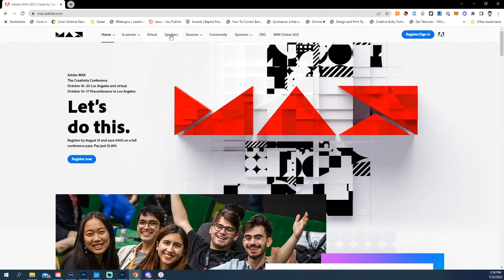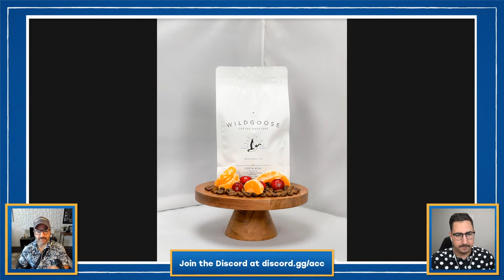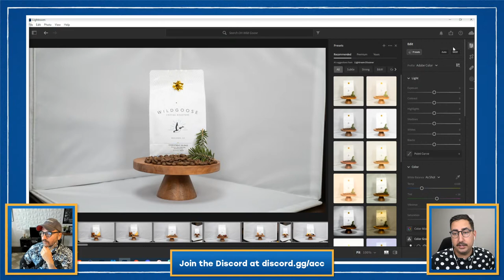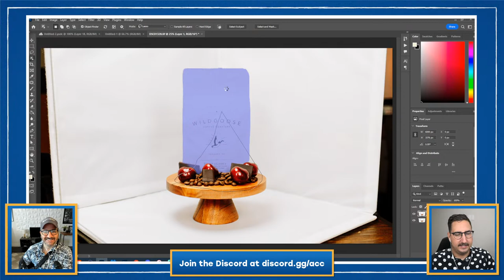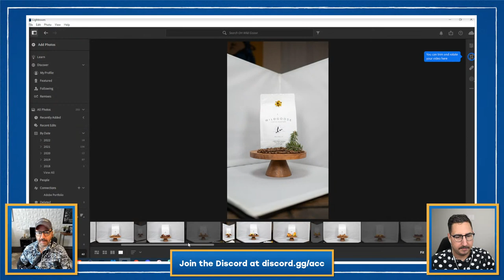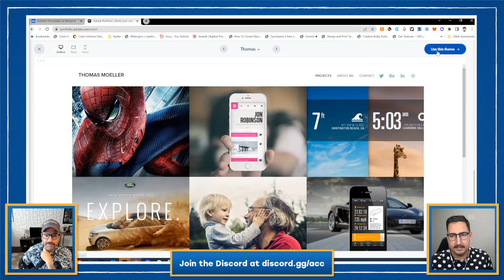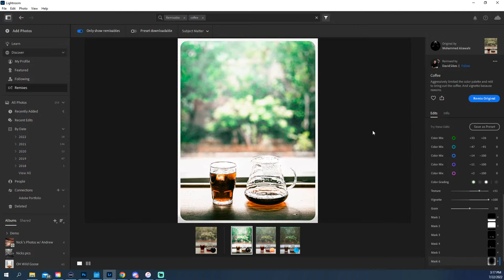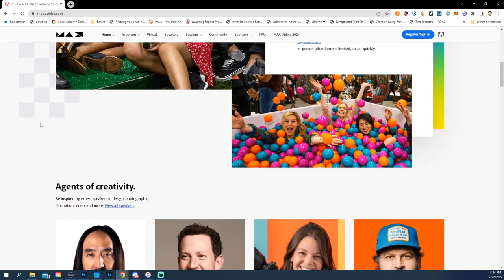Office Hours: Faster Workflows in Lightroom | Adobe Creative Cloud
From libraries to presets to rankings and comparison views, join Andrew Hochradel and Nick Longo for a new episode of Office Hours, where they will be showing you how to work faster and more efficiently in Lightroom.

00:00 Start
00:48 Nick’s injury and recovery
02:04 Office Hours and what’s coming up
04:18 Jumping into Lightroom - importing photos
09:21 Choosing selects in Lightroom
13:54 Comparing multiple photos
19:10 Applying presets
21:30 Sharing options in Lightroom
24:52 Object selection in Photoshop
28:48 Healing tools in Lightroom
33:01 Client sharing options
37:26 Using Connections w/ Adobe Portfolio
42:12 Sharing presets
45:28 Step by step walkthrough of photo edits - applying presets
49:21 Looking through Homework
52:27 Assigning Homework and wrap-up